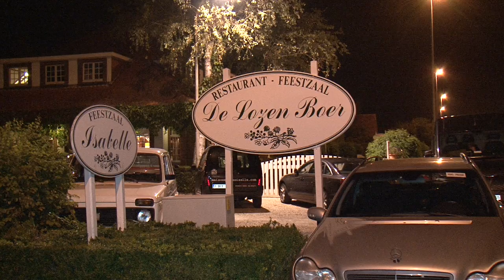Frau - -Modeshow 2012